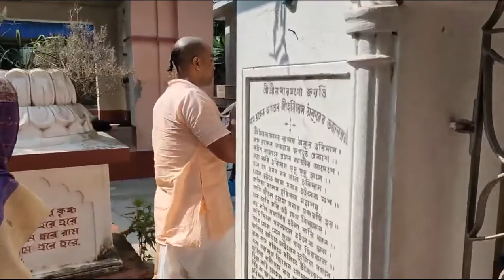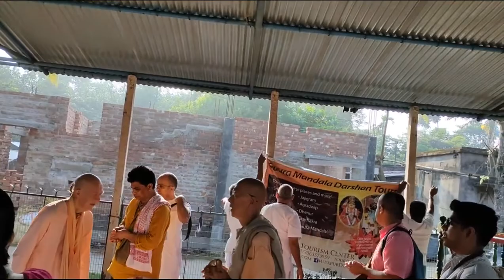BVV Narasimha Swami, Kartika Gaura Mandala Bhumi Parikrama (Day 3), 15.10.2022